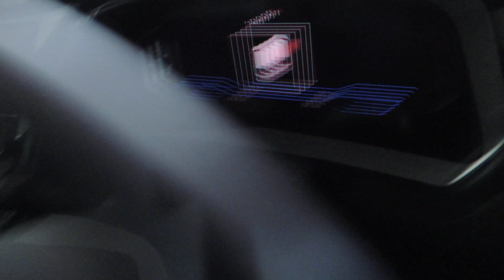Volkswagen Tiguan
MMA Cars - Making Motoring Affordable
NO DEPOSIT, ONLINE FINANCE & DELIVERED to your doorstep if needed. Quality Used Cars for Sale, Trade-In’s and Cash Deals are Welcome, Online showroom @ Please note that all vehicles sold are strictly first come, first serve basis.

SPEAK TO OUR SALES TEAM NOW:
TYRON – 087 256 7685, MITCHELL  – 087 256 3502, CALVIN  – 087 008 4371

Address: 139 Old Main Road, Pinetown KZN
OPERATING HOURS:
Mon-Friday: 08:00 - 17:00
Saturday: 09:00 - 13:00